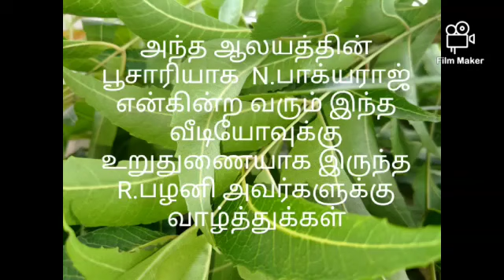பெரியகோவிலம்பாக்கம் செல்லியம்மன் ஆலயம்